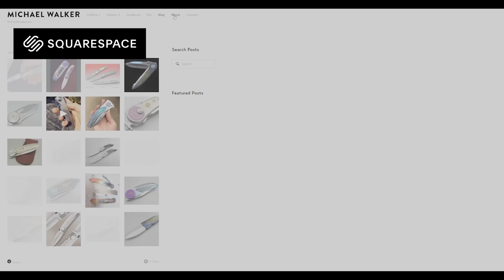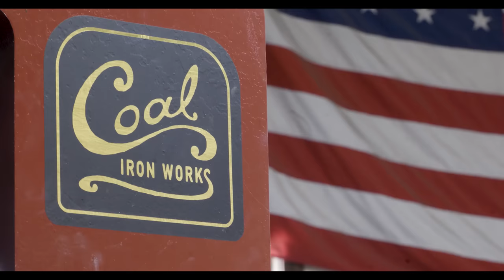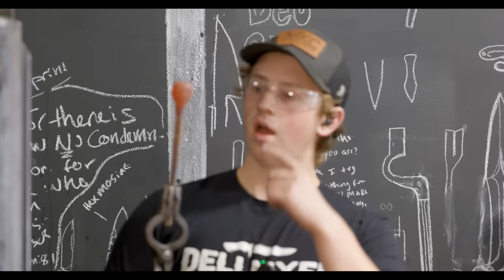I Forged A Titanium Soup Ladle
The best place to follow along with the day to day updates in the shop is through my instagram @Will_Stelter

Editing by the talented @isaiaharnoldfilm